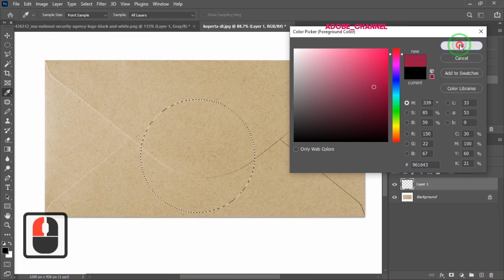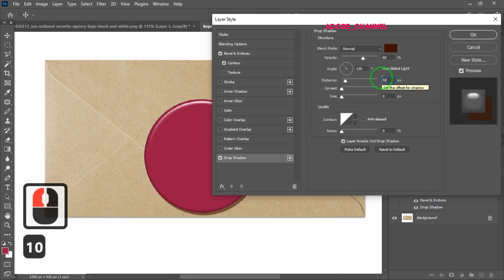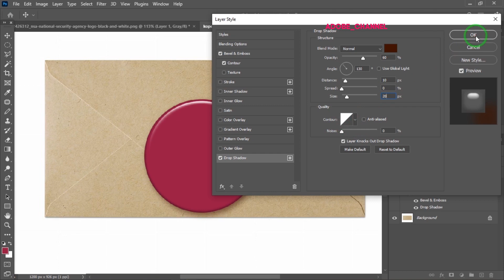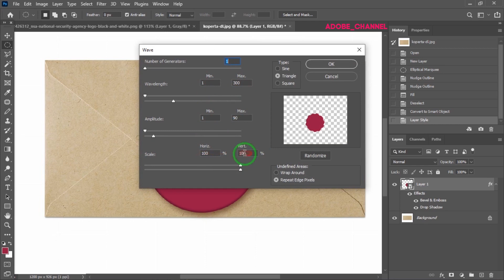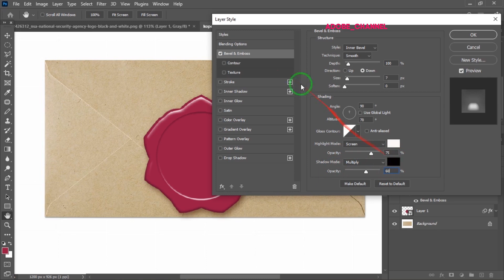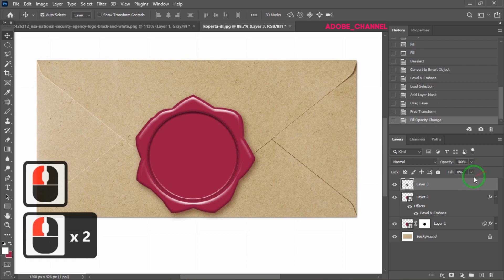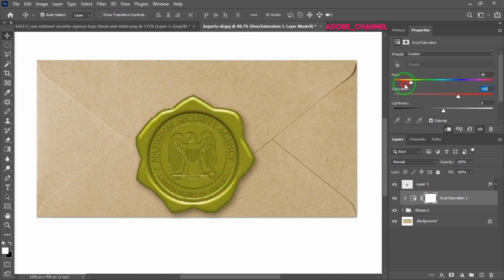Photoshop Tutorial_ How to Create The a WAX SEAL In Photoshop with the color change tutorial.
Today In This Photoshop tutorial, I show you how to create a wax seal with your desired logo. Learn how to use layer styles and filters in adobe photoshop to create a realistic looking wax seal.This work is easy and with a little precision, the desired result is achieved.